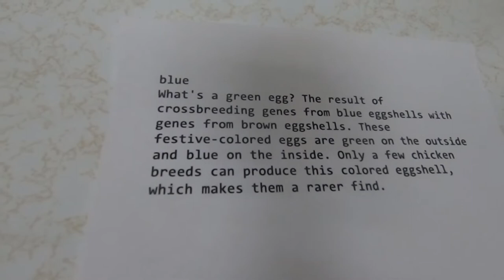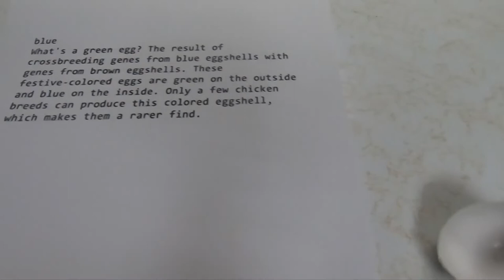I Must Have A Rare Chicken :My Own Star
Today I found out I must have a rare chicken because the egg shell is blueish inside and I have my own star. Jessica made them out of coat hangers  The Stars are beautifully crafted and you would have never know it was a coat hanger from a distance. I also googled why my egg was Blueish on the inside and this is what I found:
i asked the question, What's a green egg?  Well Google came through with the answer. It is said that it is the result of crossbreeding genes from blue eggshells with genes from brown eggshells. It also stated that these festive-colored eggs are green on the outside and blue on the inside. Only a few chicken breeds can produce this colored eggshell, which makes them a rarer find. I have a rare find. the  piece that I  read was on Google and it was written March 23,2018 No author mentioned.

Take a 👀to know a little about me:
Hi my name is NonnaGrace.   I am a wife, mother and grandmother.  I am from Western  New York.  NOT THE CITY.    Farm land surrounds me.  I have a few chickens, a cat,and dog.   My channel will be about everyday things.  What ever comes to my mind that day.   I will talk about my childhood, living on a small farm.  What it was like growing up.I enjoy laughing and find I laugh a lot if you like to laugh come along and we will laugh together.  I started making videos November 1, 2017.💕 NonnaGrace